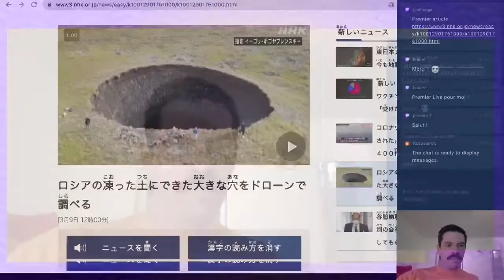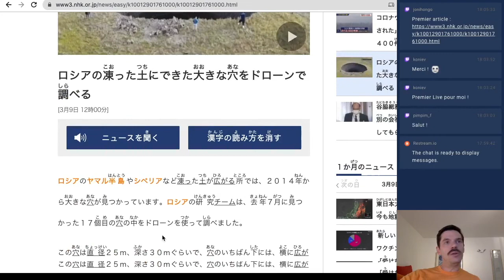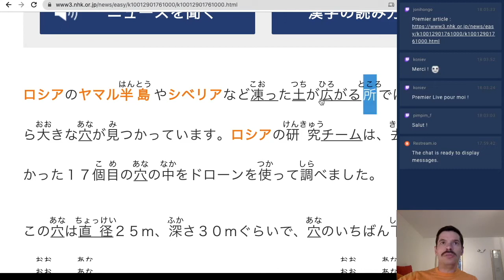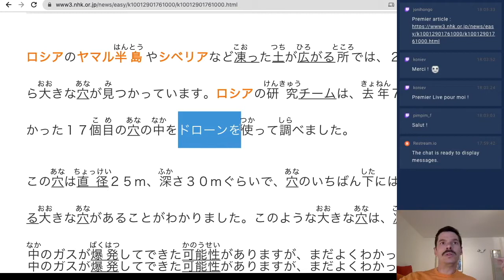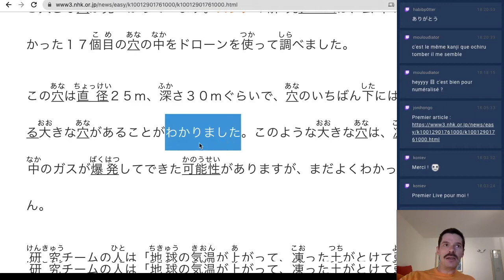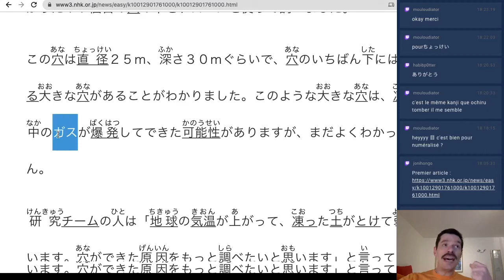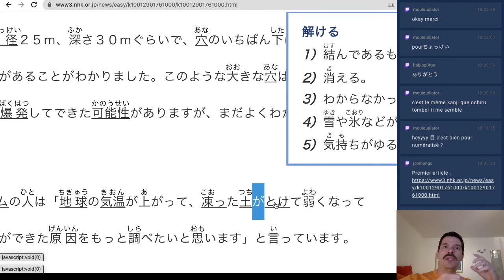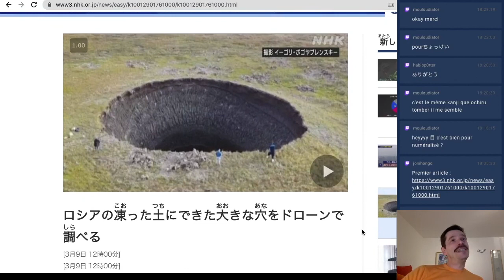Des trous géants mystérieux en Russie - Lecture et Cours de Japonais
On lit des contenus en ligne sur NHK News Web Easy ! Aujourd'hui, on parle de mystérieux trous géants apparus dans les terres glacées de Russie...

NB: Je ne suis pas partenaire de la NHK.